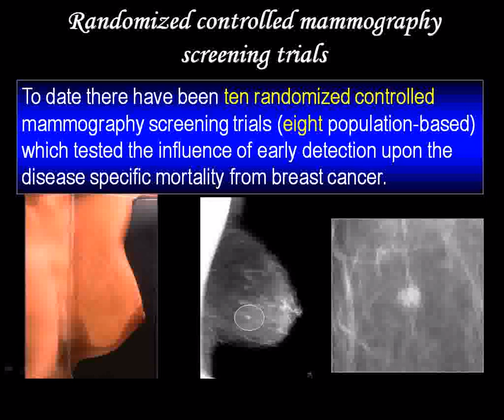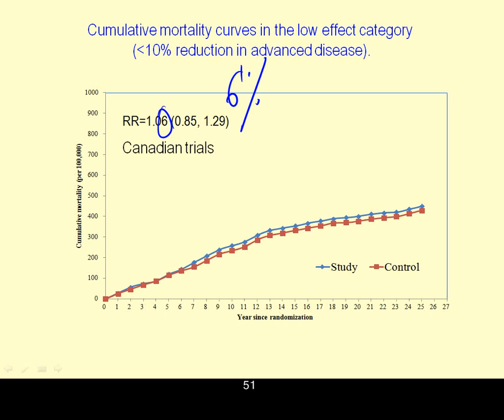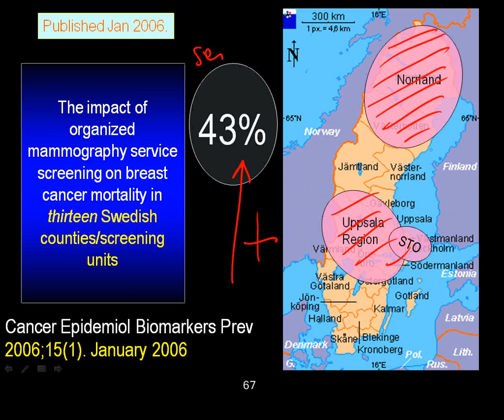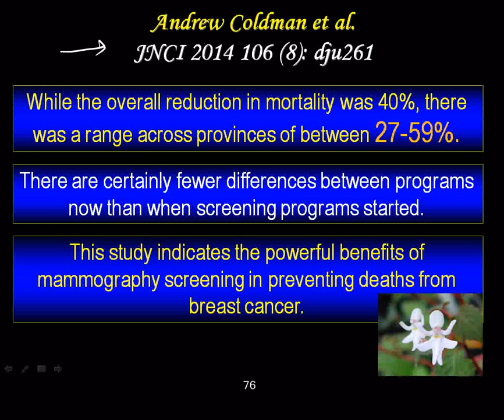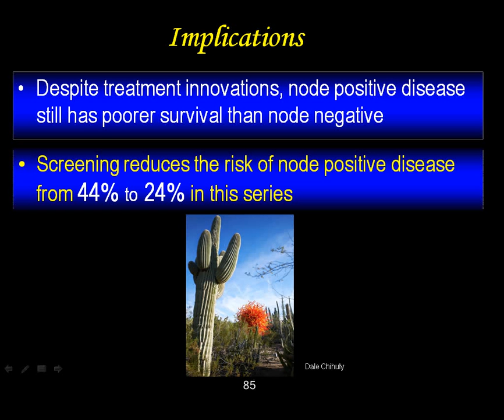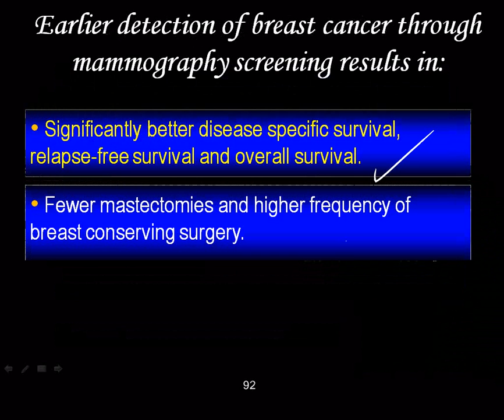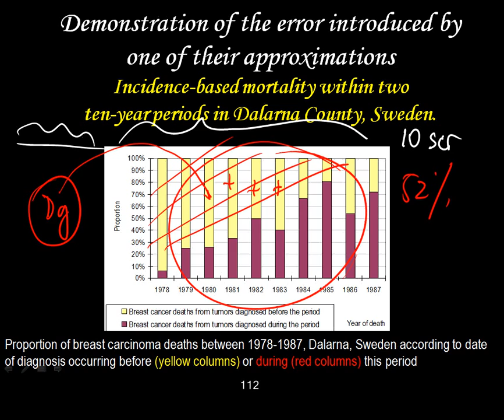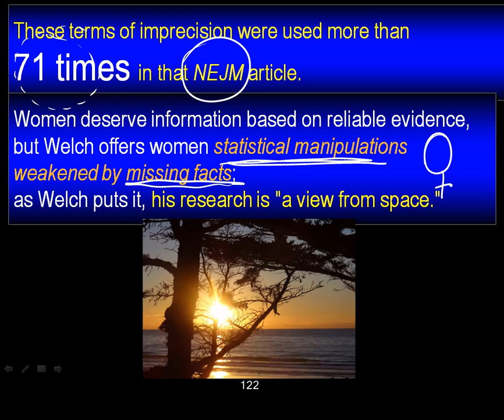How does early detection Part II xx Copy Copy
Part II. of Dr. Laszlo Tabar's recorded lecture at the 20th anniversary of Ville-Marie Breast Center in Montreal Canada. H explains the mechanism by which early detection of breast cancer decreases mortality from the disease, provided that the Breast Center decreases the advanced cancer rate significantly through finding those cancers that have the propensity of progressing to an advanced stage. Those screening programs that do not fulfill the basic criteria of finding sufficiently high rate of 1-14 mm invasive cancers will not decrease the advanced cancer rate, the prerequisite for decreasing breast cancer death significantly. Dr. Tabar also explains why early detection of breast cancer is not a controversial issue; what is controversial is that a group of pseudo-skeptics are allowed to repeat over and over again their flawed science in previously reputable medical journals.